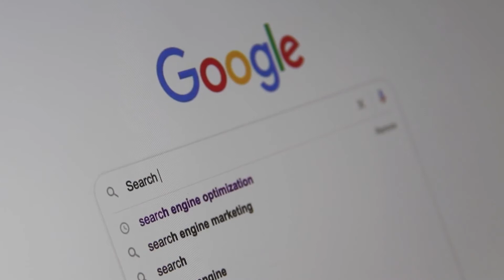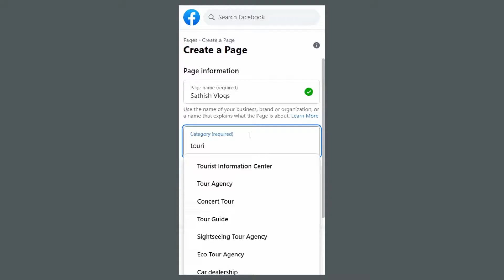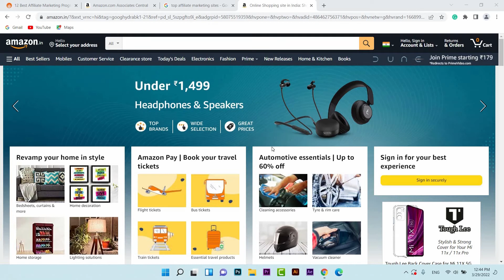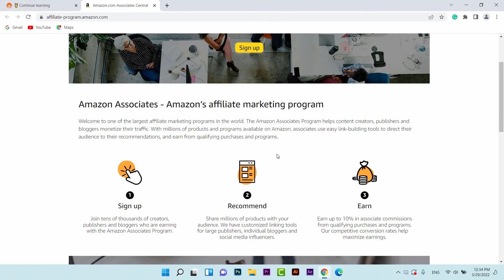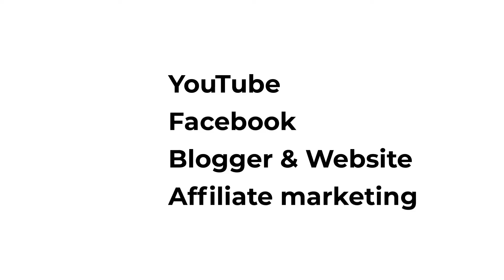Online money earning | how to earn money online | make money online | Best ways to make money online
Hello friends In this video I am going to share you how to earn money online and best ways to make money online.

Ways to make money online:
1.YouTube
2. Facebook
3. Blogger
4. Website